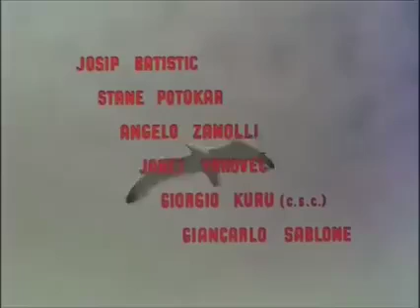La Grande Strada Azzurra 1957